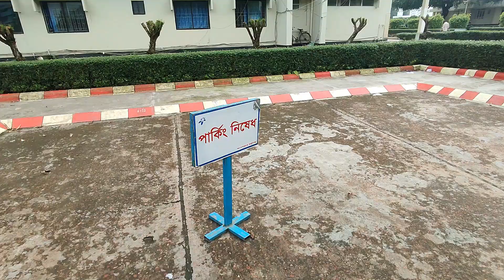জহিরুল ইসলাম মেডিকেল কলেজ হাসপাতাল | রুগি নিয়ে চার দিনের অভিজ্ঞতা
জহিরুল ইসলাম মেডিকেল কলেজ হাসপাতাল | রুগি নিয়ে চার দিন।